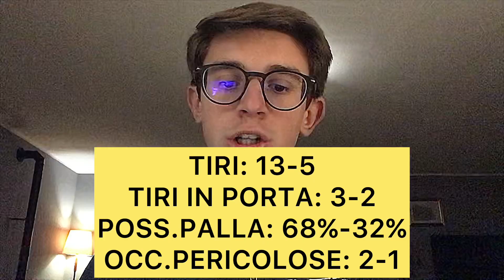CAMERUN-GUINEA 1-1 ~ IL CAMERUN DI SONG NON SFRUTTA L’UOMO IN PIÙ!! LA GUINEA RESISTE E PAREGGIA!!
In questo video andiamo a parlare del pareggio tra Camerun e Guinea allo “Stade de Yamoussoukro” per 1 a 1. Segna Magri per il Camerun mentre segna Bayo per la Guinea